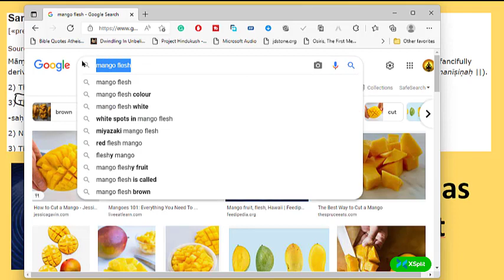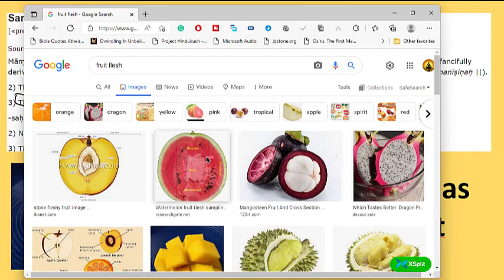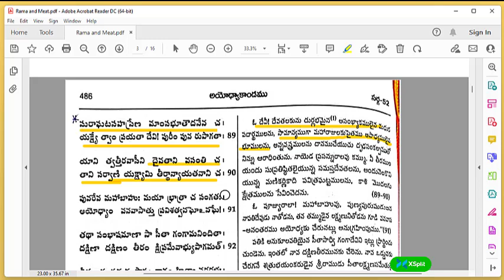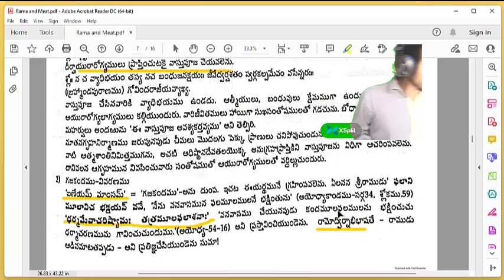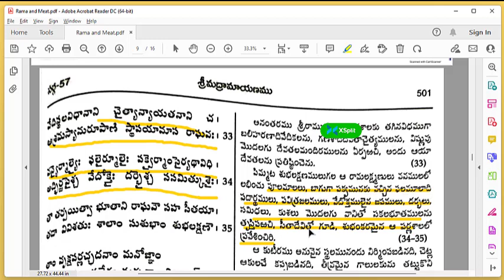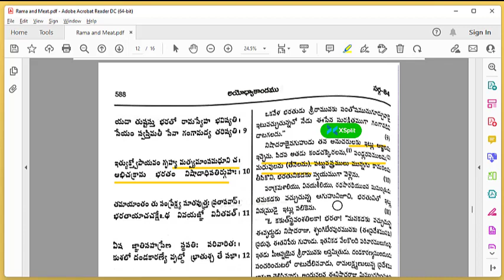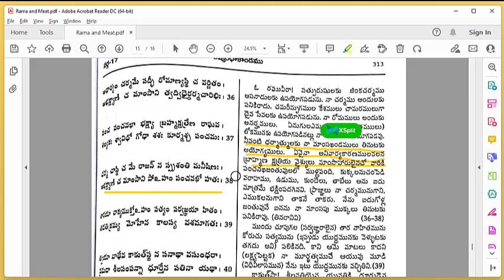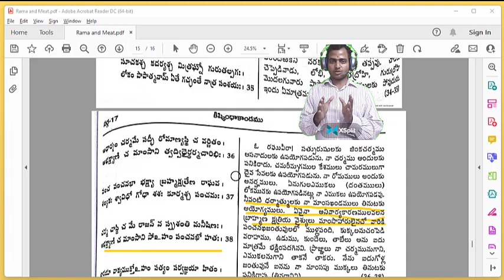రాముడు పూర్తి శాకాహారి!! |Garikapati Counter Did Rama Eating Meat